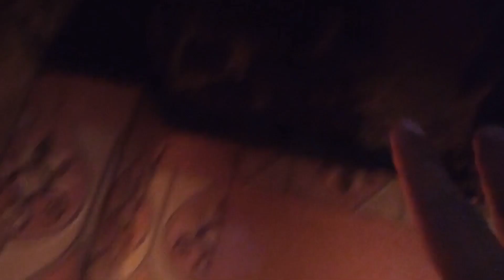हमने आग जलाना शुरू कर दिया 😁। happy thndi😂